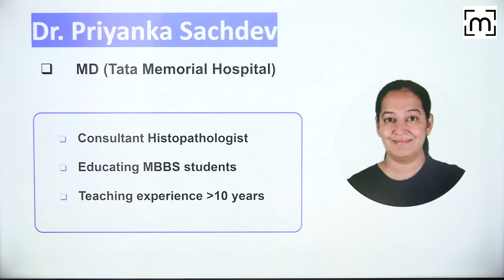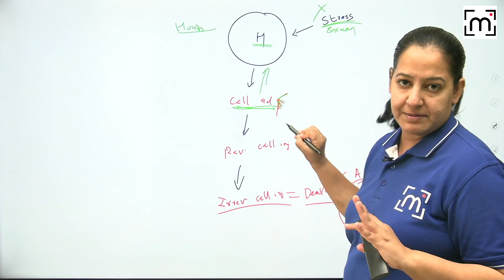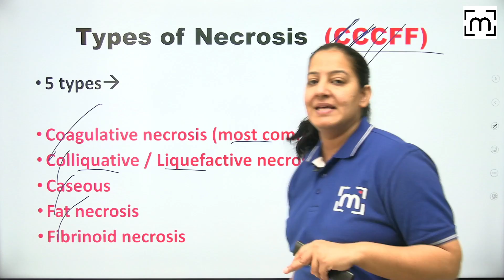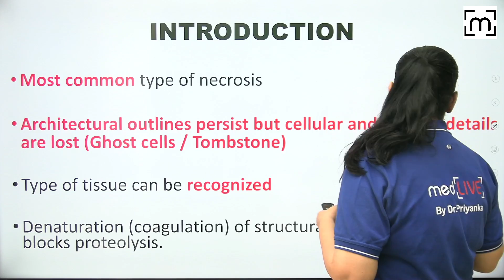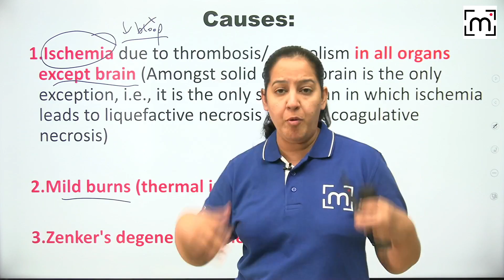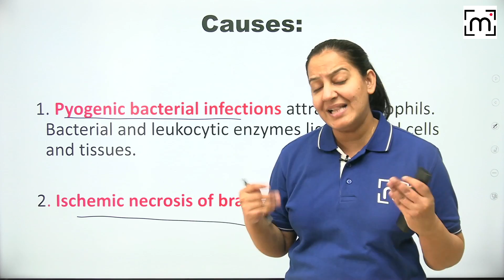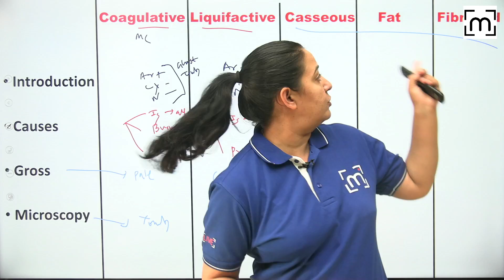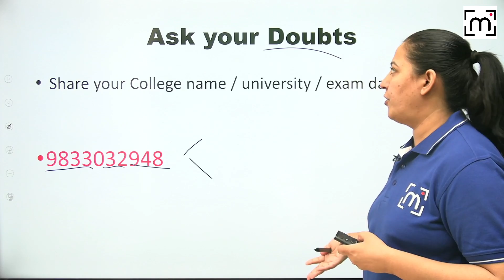Necrosis : Mechanisms, Types | Pathology MBBS 2nd Year, NEET PG, NEXT by Dr. Priyanka Sachdev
Hello Everyone,
Dr. Priyanka Sachdev is here with an initiative to help you.
She will be posting regularly study content  and will also discuss and make you learn at least a topic per day in the easiest manner possible. And we will make it definitely in a fun manner, rather than monotonous learning.

In this session Dr. Priyanka will discuss about Necrosis it's Mechanisms, Types.